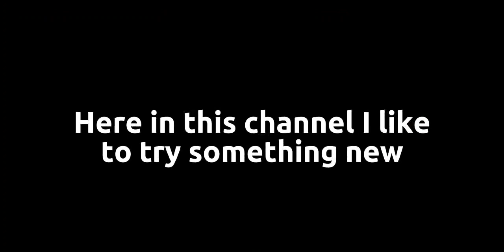This took too long to complete the RB Battles challenge in Arsenal (Mobile)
Music used 🎵
Streambeats by
Harris Heller

Roblox username:
WWD14